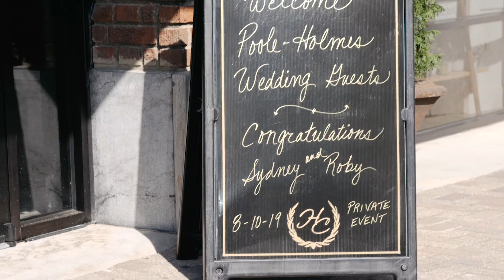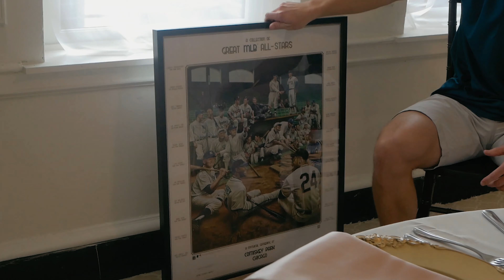Holmes Wedding Film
How is it that two beautiful people, with the sweetest/funniest personalities, the best families, lit friends, and funky dance moves find each other, fall in love, and stay together for over 12 years?! No clue, but Sydney and Roby found a way to make it happen. Her sister had the most amazing toast in which she reveals a diary entry from 9-year-old Sydney!

Ceremony and reception took place at The Hotel Concord in Concord, NC

Music licensed through Soundstripe and SongFreedom/Fyrfly